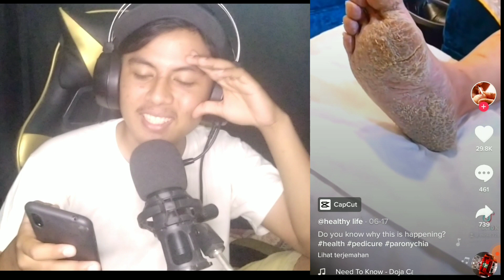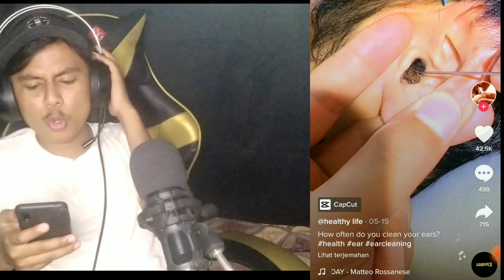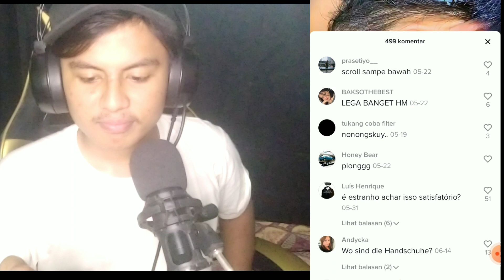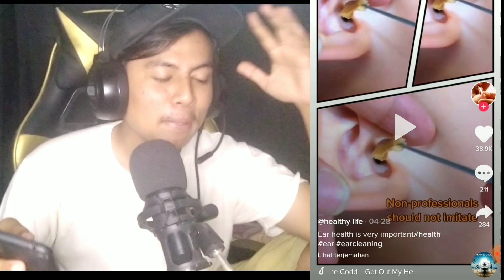reaction kulit kaki mengerass sampe susah dibersihkan .. sangat satispaing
oke guys jadi saya disini reaction membersihkan kulit kaki yg sudah mengeras video ini hanya hiburan dan semoga terhibur ya maaf jika ada salah kata didalam video semua itu sama sekali tidak saya sadari jika ada kesalahan kata, pengeditan kalo masih jelek mohon maaf saya belum mempunyai editor dan masih menggunakan hp yg sangat miriss wkwkw... oleh makanya itu jangan lupa subscribe chanel ini biar aku semangat upload video lagii...

buat kalian yg mau request konten apa langsung aja komentar dibAwah ya usahakan video terjorok okeee

alat youtube
hp xiaomi dan samsung A10

apk edit
kinemaster diamon

mhdridwan_01